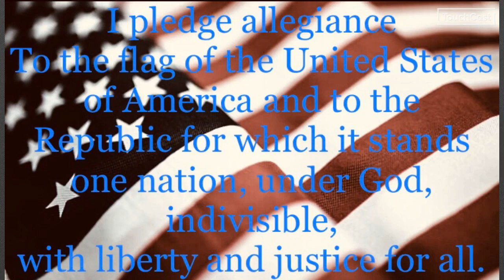December 9, 2019